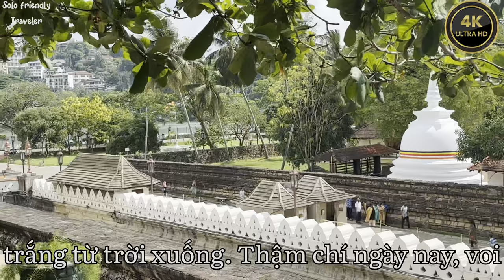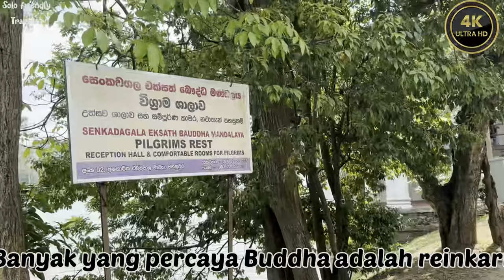Kandy Lake | Walking Tour | Sri Lanka 🇱🇰| Episode:-10, 4K/HDR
The Temple of the Sacred Tooth Relic or Sri Dalada Maligawa,(Sinhala: ශ්‍රී දළදා මාළිගාව) is a Buddhist temple in Kandy, Sri Lanka. It is located in the royal palace complex of the former Kingdom of Kandy, which houses the relic of the tooth of the Buddha. Since ancient times, the relic has played an important role in local politics because it is believed that whoever holds the relic holds the governance of the country. The relic was historically held by Sinhalese kings. The temple of the tooth is a World Heritage Site mainly due to the temple and the relic.
of the two particular chapters, the Malwathu chapters and Asgiri chapters, conduct daily worship in the inner chamber of the temple. Rituals are performed three times daily: at dawn, at noon and in the evenings. On Wednesdays, there is a symbolic bathing of the relic with a herbal preparation made from scented water and fragrant flowers called Nanumura Mangallaya; this holy water is believed to contain healing powers and is distributed to those present.
Bhikkhus The temple sustained damage from bombings by Janatha Vimukthi Peramuna in 1989, and by the Liberation Tigers of Tamil Eelam in 1998. However, it was fully restored each time.
After the Maha parinirvana of Gautama Buddha, according to the legend, the tooth relic was preserved in Kalinga and smuggled to the island by Princess Hemamali and her husband, Prince Dantha on the instructions of her father King Guhasiva. Hemmamali hid the relic in her hair on the way to the island. They landed on the island in Lankapattana during the reign of Sirimeghavanna of Anuradhapura (301-328) and handed over the tooth relic. The king enshrined it in Meghagiri Vihara (present day Isurumuniya) in Anuradhapura. Safeguarding the relic was the responsibility of the monarch from then, therefore over the years, the custodianship of relic came to symbolize the right to rule the island. Therefore, reigning monarchs built the tooth relic temples quite close to their royal residences, as was the case during the times of the Anuradhapura Kingdom, Kingdom of Polonnaruwa, and Kingdom of Dambadeniya. During the era of the Kingdom of Gampola, the relic was housed in Niyamgampaya Vihara. It is reported in the messenger poems such as Hamsa, Gira, and Selalihini that the temple of tooth relic was situated within the city of Sri Jayawardenepura Kotte when the Kingdom of Kotte was established there.
During the reign of Dharmapala of Kotte, the relic was moved and was hidden in Delgamuwa Vihara, Ratnapura, in a grinding stone. It was brought to Kandy by Hiripitiye Diyawadana Rala and Devanagala Rathnalankara Thera. King Vimaladharmasuriya I built a two-storey building to deposit the tooth relic and the building is now gone. In 1603 when the Portuguese kingdom invaded Kandy, it was carried to Meda Mahanuwara in Dumbara. It was recovered in the time of Rajasinha II and it has been reported that he reinstated the original building or built a new temple. The present-day temple of the tooth was built by Vira Narendra Sinha. The octagonal Paththirippuwa and moat were added during the reign of Sri Vikrama Rajasinha. The royal architect Devendra Moolacharya is credited with building the Paththirippuwa. Originally it was used by the king for recreational activities and later it was offered to the tooth relic, it now houses the temple's library.
The temple was attacked in 1989 by the militant organisation Janatha Vimukthi Peramuna (JVP); it had the intention of capturing the relic. And in 1998 by the militant organisation Liberation Tigers of Tamil Eelam (LTTE); this attack damaged the front side of the royal palace.